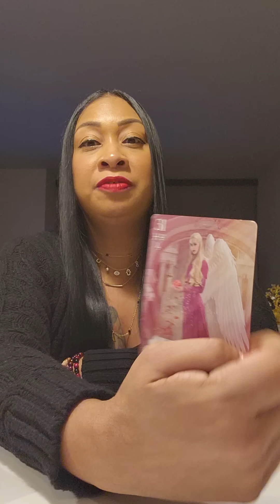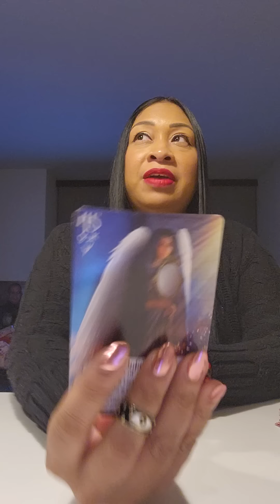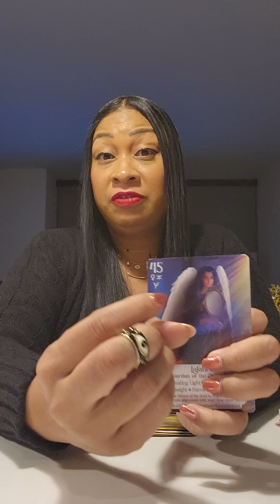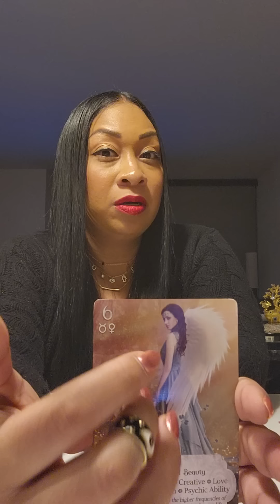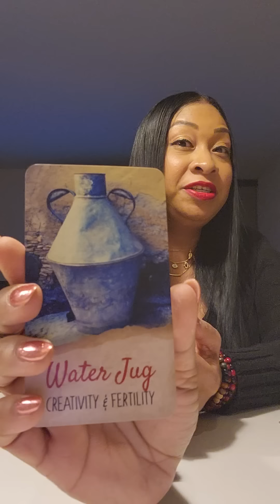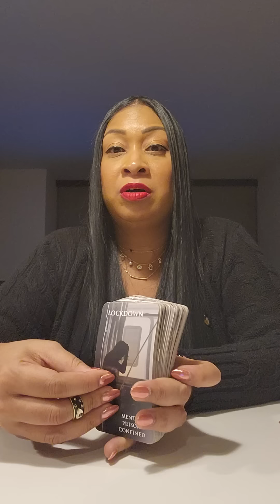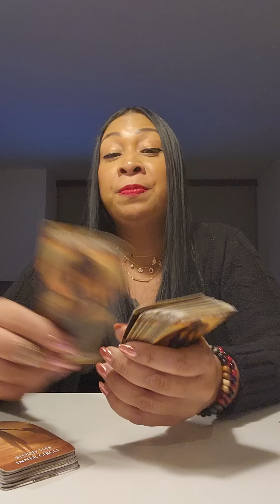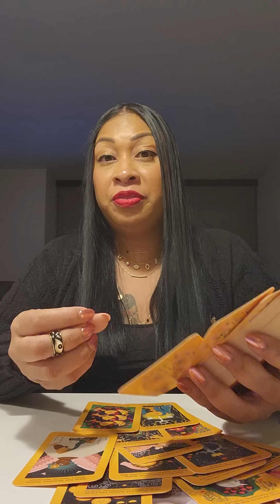POSSIBLE SAGITTARIUS ♐️: IN CONTROL OF YOUR LIFE..LOVE UNEXPECTEDLY!!!🧿🪬🙏🏽👑⭐️❤️💯🔥🔥🔥🔥🔥🔥🔥🔥🔥🔥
Hello all my possible loves ❤. Thank you so much for supporting me and my channel. My prayers are always with you guys 🙏🏽. I love all you sooooo much. Many BLESSINGS and prayers sent your way. STAY IN FAITH.

Spiritual bracelets: IG: MISSTCOOL

However, if you would like to book a personal please go to: